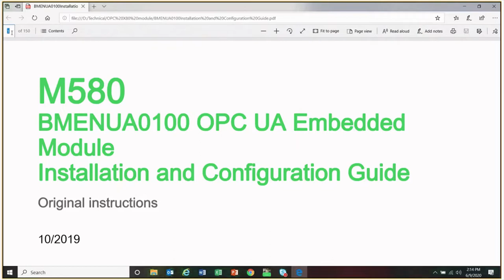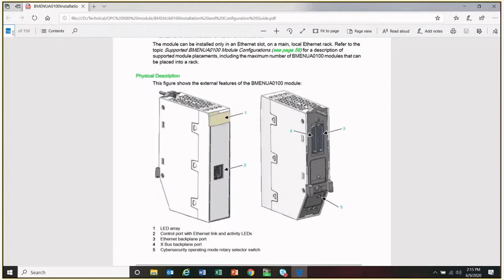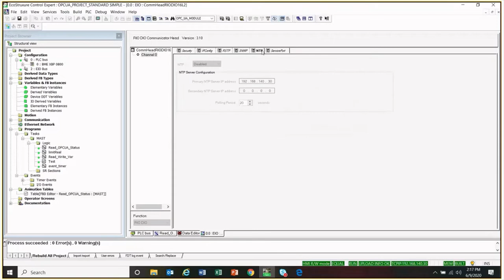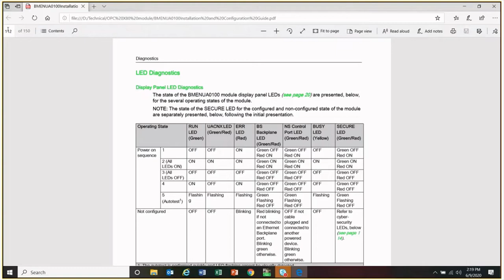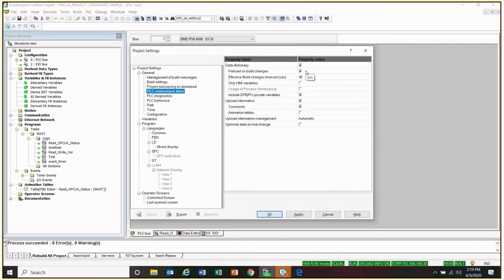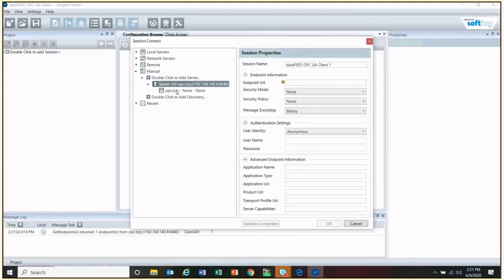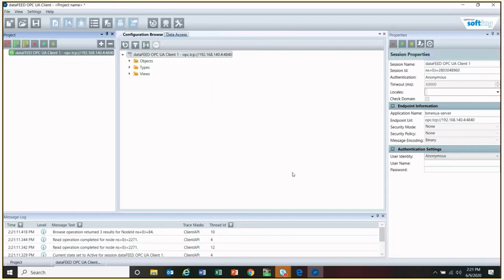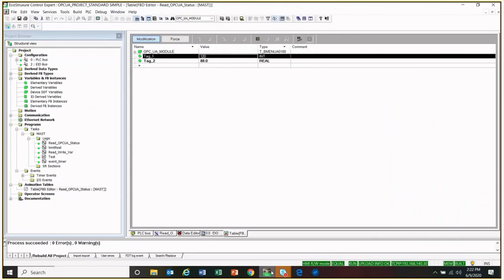Quick Start Video for BMENUA0100 X80 OPC UA | Schneider Electric Support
Schneider Electric offers two Ethernet communication modules with an embedded OPC UA server for communication with OPC UA clients.

These modules include SCADA:
BMENUA0100 module for standard environments.
BMENUA0100H module for harsh environments.

This is a quick start video for BMENUA0100 X80 OPC UA server module.